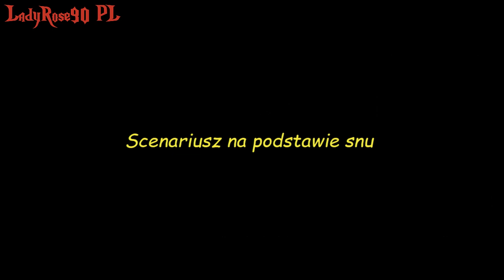Sonic - Shadow market [comic dub PL]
Na podstawie jednego z dziwnych snów :P
Obsada:
Sonic - @Sonic1994PL
Amy/Rouge - @LadyRose90PL
Shadow - @PixelTheRetro

muza:
Sonic Xtreme Music: Shadow Market